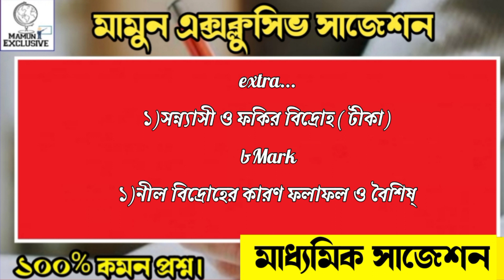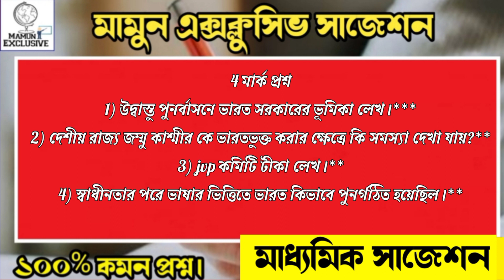Madhyamik history suggestion 2023/last minute suggestion/class 10 history final suggestion 2023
Madhyamik history suggestion 2023/test and final suggestion/class 10 history final suggestion 2023

students queries..
Madhyamik history final suggestion
class 10 test suggestion 2023
Madhyamik history last minute suggestion 2023
Madhyamik itihas last minute suggestion 2023
মাধ্যমিক ইতিহাস লাস্ট মিনিট সাজেশন 2023
Madhyamik itihas 2mark suggestion 2023
Madhyamik history 2 mark last minute suggestion 2023
Madhyamik history full and final suggestion 2023
class 10 history 2 mark last minute suggestion  2023
madhyamik history 8 mark suggestion 2023
class 10 history 4 mark suggestion 2023
class 10 history 8 mark suggestion 2023
madhyamik itihas suggestion 2023
madhyamik itihas 4 mark final suggestion 2023
2023 madhyamik history final suggestion
madhyamik history best suggestion 2023
madhyamik history 2023
madhyamik
history 2023
2023 madhyamik test paper
2023 madhyamik abta test paper
2022 hs test paper
madhyamik
2023 abta test paper solve
abta 2023 madhyamik test paper
2023 madhyamik test paper
2023 madhyamik abta test paper
madhyamik abta
abta test paper
abta
abta 2023
madhyamik 2023